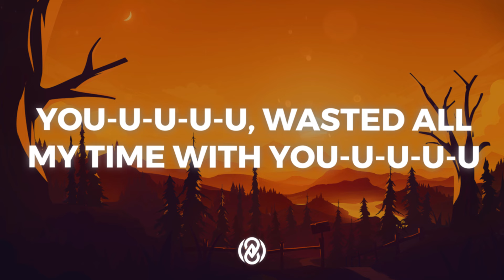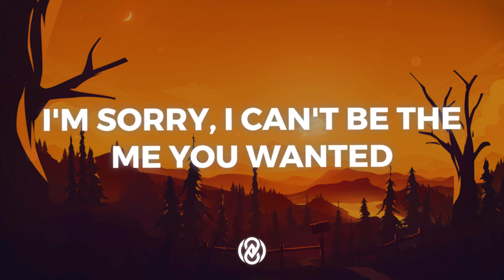The Kid LAROI - ALWAYS DO (Lyrics) | 8D Audio 🎧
Lyrics:

Said I wouldn't drink, but I did the same day
Shit, I lied to your face like I always do
Said I was gon' change, both knew that I can't
Shit, I'd rather take the blame like I always do
I been the same ever since the first day
Now you actin' surprised, but bitch, you always knew
Maybe it's time for me to find somebody else

I know you can't believe me 'cause I never tell the truth but, oh
I wish that you could just see that it was only to protect you, no
How many times can somebody want the same thing? (Pain, pain)
When the pressure put on me, yeah, I change things
And every time that I run, I know you gon' chase
We always end up right back in the same place

You-u-u-u-u, wasted all my time with you-u-u-u-u
Wishin' I was someone new-ew-ew-ew-ew
Stuck up in my ways and
You say that you hate it, but you always knew

Do, do, do, do, do, like I always do

Oh, I'm sorry, I can't be the me you wanted
I'm about to fall in your robbery
I'm not the one to solve your problems (No, no)
'Cause I'm fucked up too-oo-oo-oo-oo

Wasted all my time with you-u-u-u-u

I've been the same ever since the first day